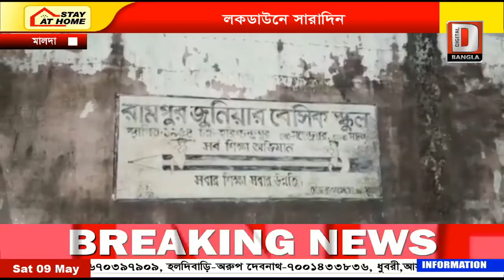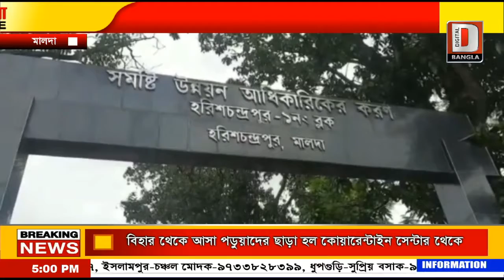মালদা জেলার হরিশচন্দ্রপুর এ করোনা আক্রান্ত ৪,